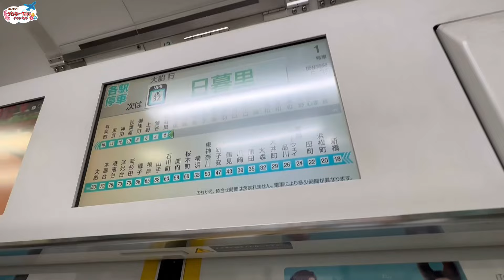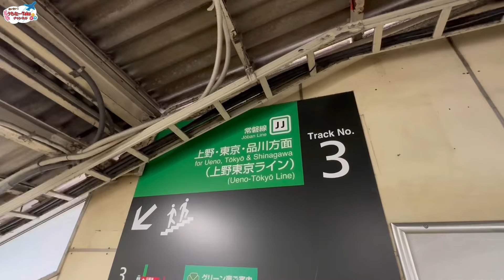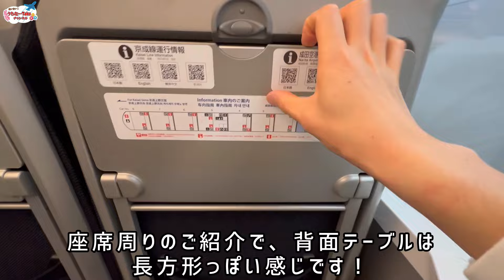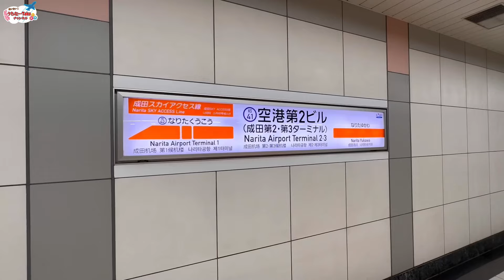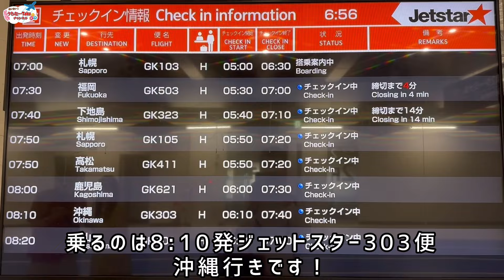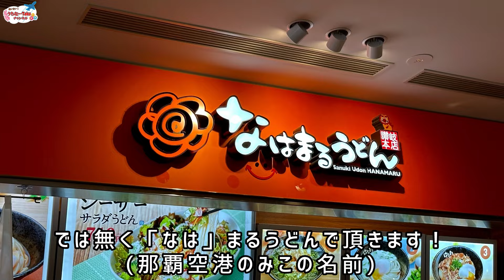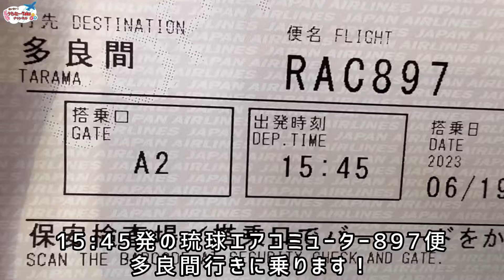【過酷】東京から1日で沖縄の小規模離島まで帰ろうとするとこうなります。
0:00 オープニング・日暮里まで
1:41 スカイライナー乗車
8:08 成田空港
10:18 ジェットスターで那覇へ
23:49 那覇空港
24:11 JTAで宮古島へ
30:33 宮古空港
31:13 琉球エアコミューターで多良間島へ
34:49 約11時間の移動が終わりました

公共交通機関や観光地、ホテルなどの魅力が伝わり、活性化に繋がればと思い、動画を制作しています！

興味が無い方々にも興味を持って頂け、楽しんで頂けるように専門用語の使用は極力控えます。